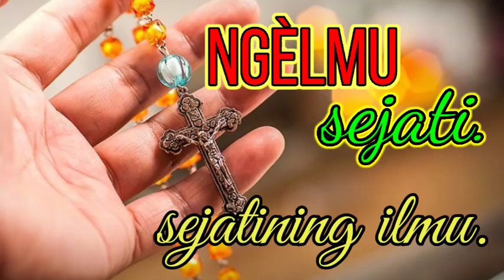CINTA dan pengabdian - Renungan Harian Jumat 29 Mei 2020 (Yohanes 21:15-19) bahasa Jawa